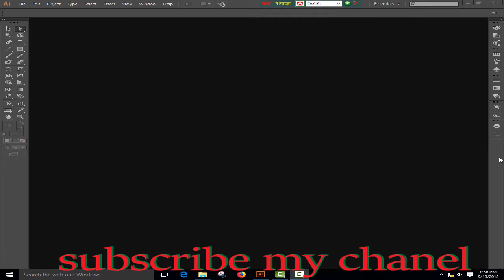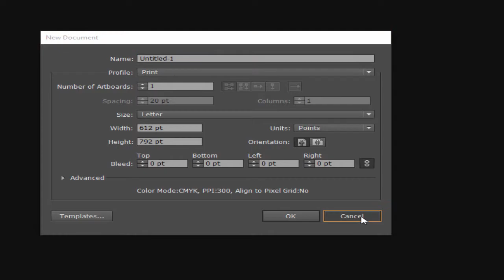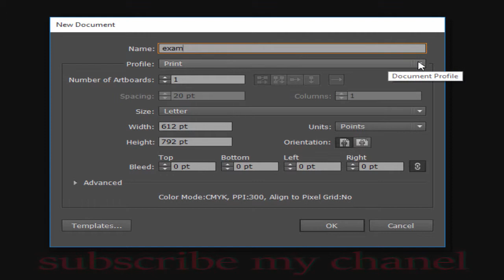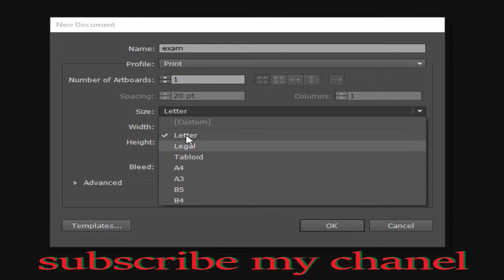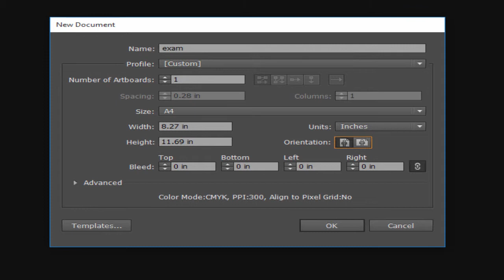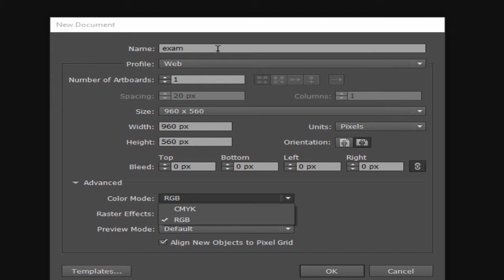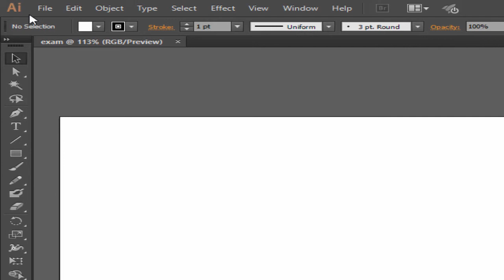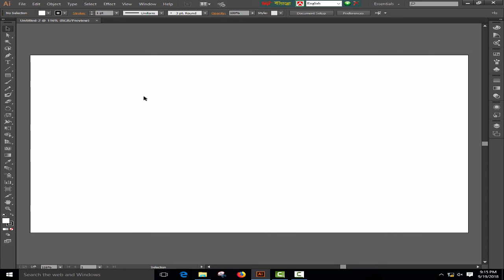পরিচিতি// illustrator cc Bangla Tutoril 2018//2019//বেসিক টু এডভান্স!! part:-2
This video is very important for all YouTube users. At first Illustrator cc  Software open//and basic to advance Contacts.
পরিচিতি// illustrator cc Bangla Tutoril 2018//2019//বেসিক টু এডভান্স!!
This video is a continuation of the Bengali tutorial for learning the continuous gafics design. good gafis designer.
If you are with them, you can earn a living life time and it will be